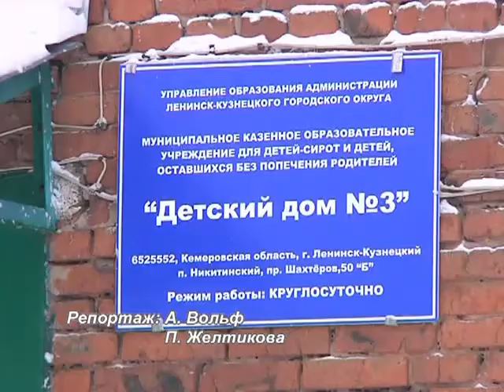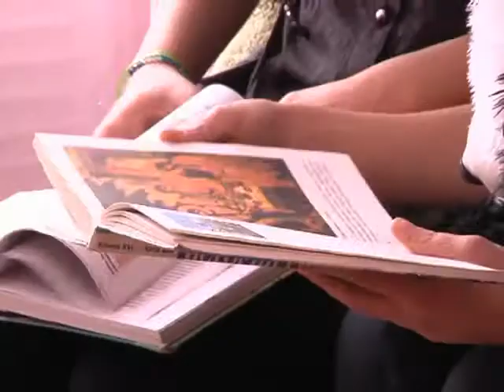Шефство - дело серьезное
Шефство -- дело серьёзное! С первого дня основания 3-го детского дома на Никитинке, сотрудники департамента строительства администрации области помогают руководству и ребятишкам сделать их дом уютным и тёплым.